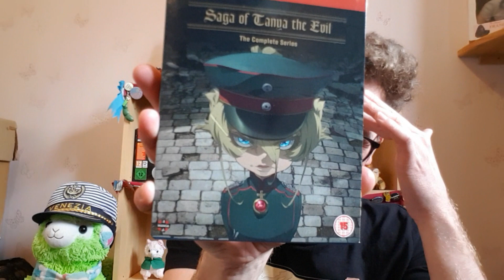BLOOPER REEL - Anime TV's First Ever Comedy Blooper and Gag Reel with Deleted Scenes and Outtakes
Anime TV's First Comedy Blooper and Gag Reel with loads of Deleted Scenes and Outtakes